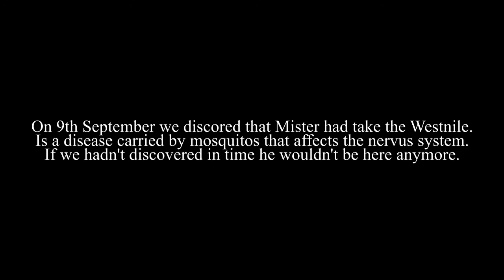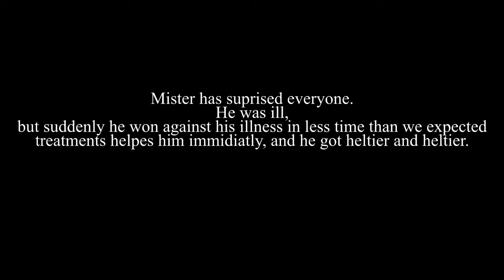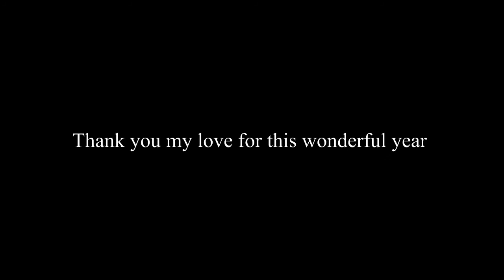one year with Mister ❤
I love so much my boy❤
I'll write something later.

A special thanks for all the people that helped us in this difficult period. We love you ❤

I know there are some mistakes in the video (and in the description) sorry!!